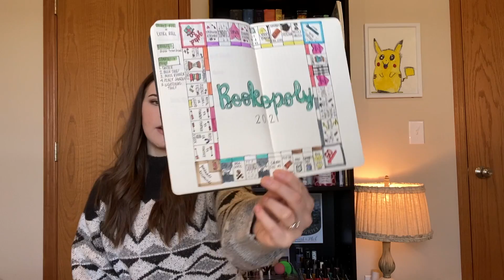January Bookopoly TBR | Books with Ange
Happy 2021!! I'm so excited for this month's TBR!

Books mentioned:
From Blood and Ash by Jennifer L. Armentrout
Restless Slumber by K.J. Sutton
The Shadow Cadets of Pennyroyal Academy by M.A. Larson

Socials:
goodreads: Angelene Bauer